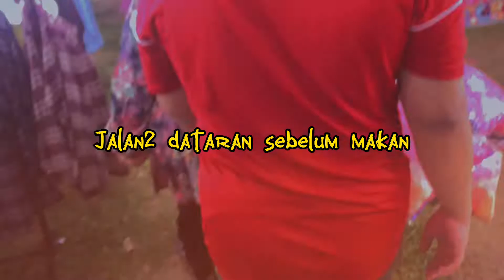LAPO TERUKSS MATT!!Keluar Kejap Cari Makan Dekat..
Naz hanya memaparkan content yang berunsur vlog dan blogger yang santai dan menyeronokkan untuk tontonan umum. Setiap detik yang disiarkan adalah diri naz sendiri dan bukan meniru gaya orang lain.

My equitment :
1)iPhone x
2)Microphone wireless